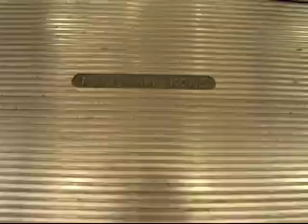MontgomeryKONE Escalators in Dillard's Men/Home (former Lord & Taylor) Mall St. Matthews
These are the escalators at Dillard's Men/Home.  This was Lord & Taylor before Dillard's Men/Home.  There is no Lord & Taylor in all of Kentucky.  Installed in 1997.